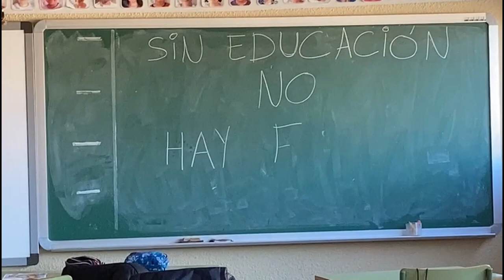Animación 2. Derecho a la Educación. DD.HH. CEIP Las Cumbres. Móstoles. Todas Participamos